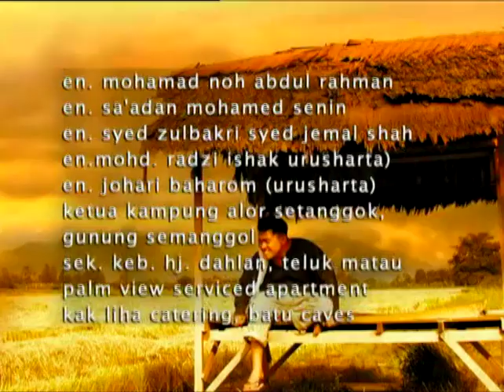[FULL] Kerana Cintaku Saerah | Episod 3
Mengisahkan seorang pemuda bernama Jibek yang mengalami penyakit di mana sel-sel dalam otaknya lemah dan kesannya Jibek menjadi lembab pemikiran di zaman remaja. Ketika zaman kanak-kanak, Jibek yang masih normal ketika itu menjalani kehidupan seperti kanak-kanak lain dan Jibek berkawan rapat dengan Saerah. Mereka berjanji untuk mendirikan rumahtangga dan berkongsi hidup setelah dewasa. Namun, setelah Jibek mengalami penyakit otak, Saerah berubah fikiran dan cintanya bukan lagi buat Jibek. Namun, berlainan pada Jibek yang masih lagi berpegang pada janjinya untuk menjadikan Saerah sebagai isteri. Namun takdir menentukan segalanya. Satu kejadian tragis menimpa Saerah di mana Saerah telah terlanjur dengan seorang pemuda bernama Mustaza. Menyedihkan lagi bagi Saerah kerana Mustaza tidak menyintainya dan meninggalkan Saerah yang menghamilkan anak luar nikah. Oleh kerana tidak mahu menanggung malu, ibu Saerah telah memaksa Saerah berkawin dengan Jibek. Atas dasar keterpaksaan, Jibek dan Saerah pun berkahwin dan melahirkan seorang anak hasil dari persetubuhan dengan Mustaza. Malang bagi Jibek apabila Saerah lari ke Kuala Lumpur tanpa pesan sejurus selepas habis pantang.

Pelakon: Benjy, Umie Aida, Wan Maimunah, Noorkhiriah, Amy Suraya Taib, Ku Faridah Ku Shafie, Isma Yusoof, Sharifah Shahora